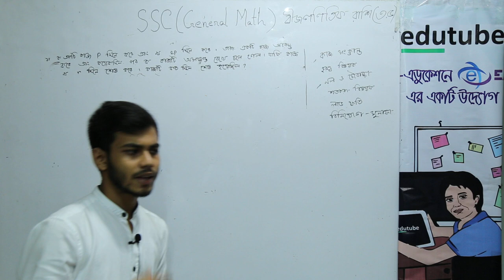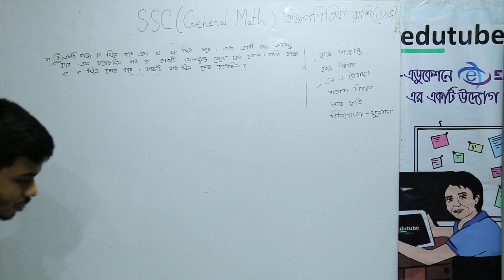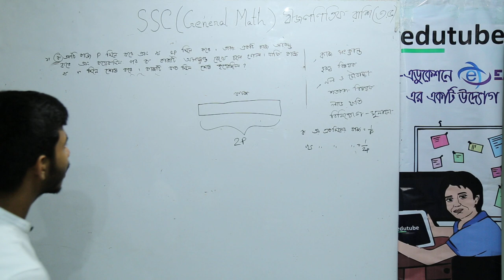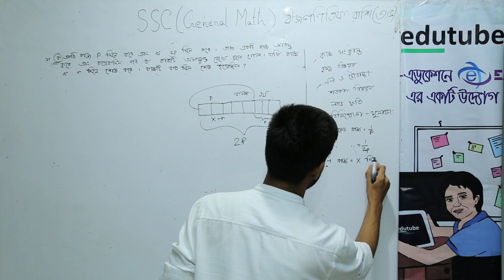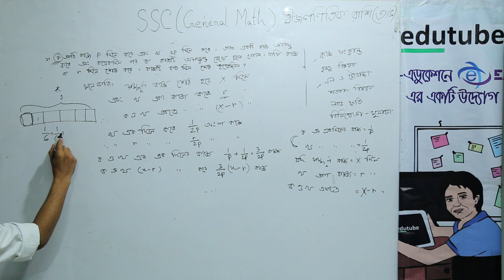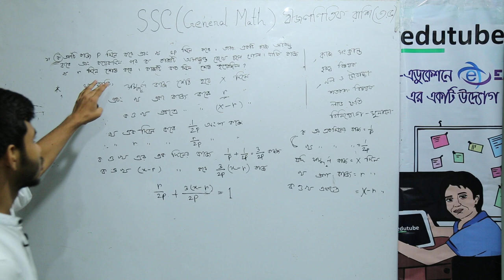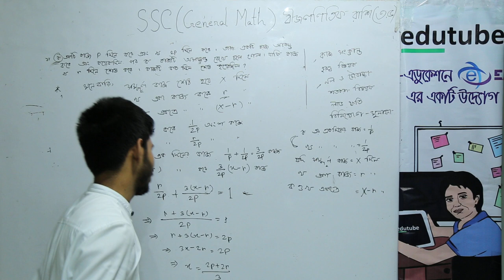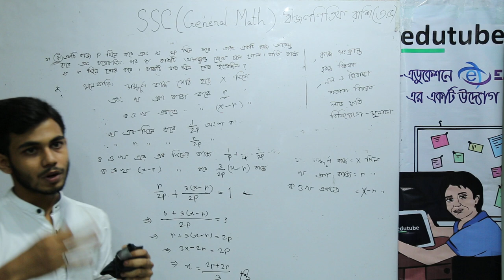SSC General Math , Chapter 3 5,বীজগাণিতিক রাশি Part1